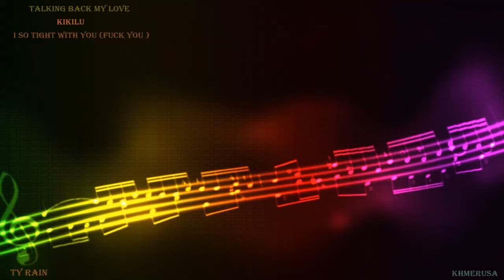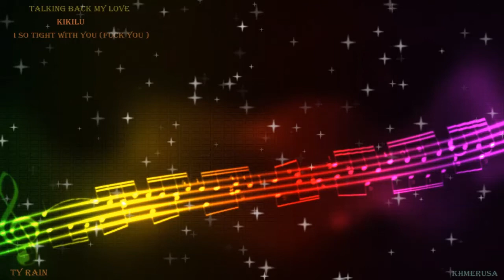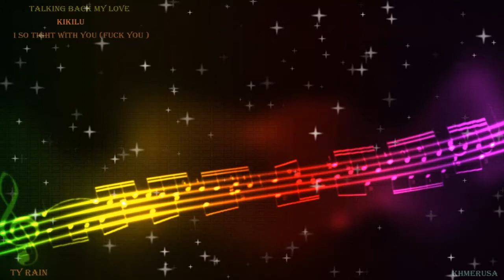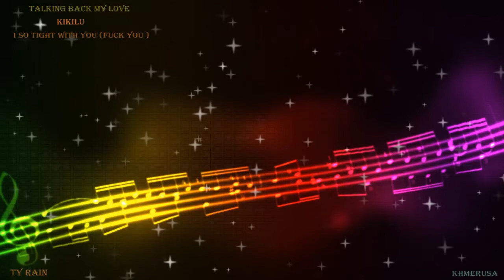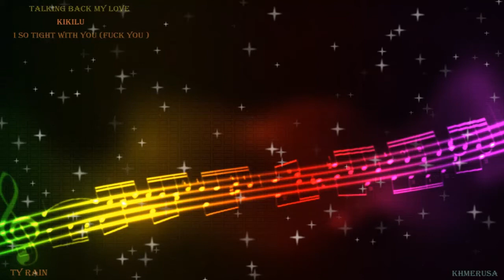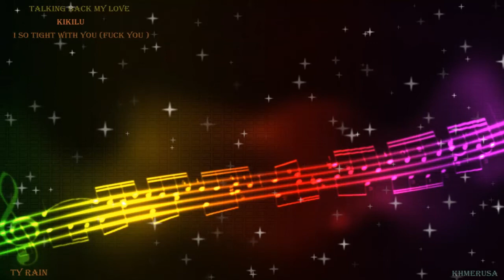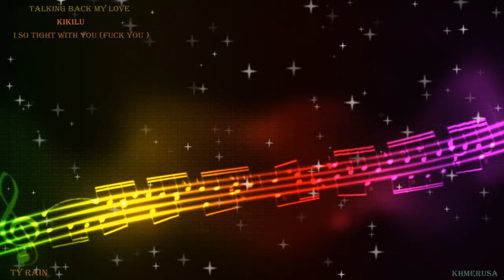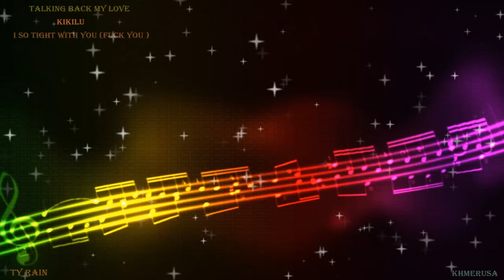Taking Back My Love (2017) - Kikilu - I So Tight With You ( Fuck You )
Ty RAin
KhmerUSA